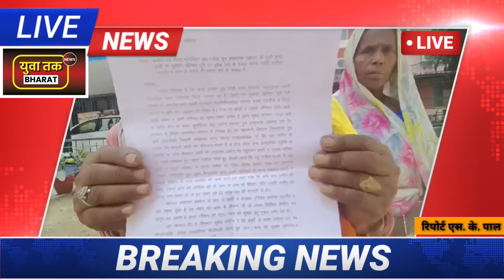भू-माफिया किसान की जमीन हड़पने का कर रहा प्रयास।breakingnews